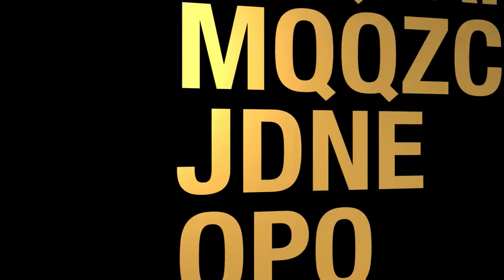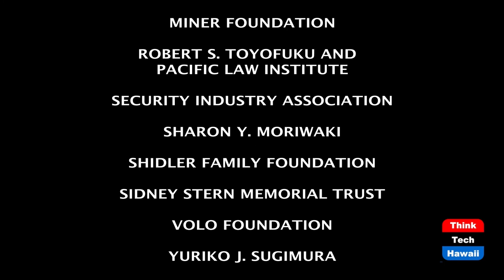Changing The Way Workers Are Supported (Work Reimagined)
Help is one text away with Empower Work.  The host for this episode is Ruby Menon.  The guest for this episode is Jaime-Alexis Fowler.

Did you ever have a problem at work and wished you could talk to someone you trusted about it?

What if you could talk to a trained peer counselor who could help you figure out next steps using a confidential text line or web chat?

In this week's episode, Ruby talks to Jaime Alexis-Fowler. She is the Founder and Executive Director of Empower Work a non-profit that has found an innovative solution to help workers get professional help with work issues.

Find out more about their services rooted in the belief that every person should have an advocate to support their professional journey and equip them with the skills to successfully handle complex work challenges.